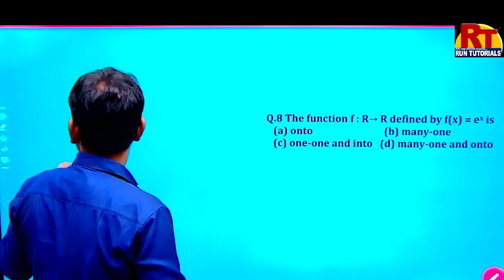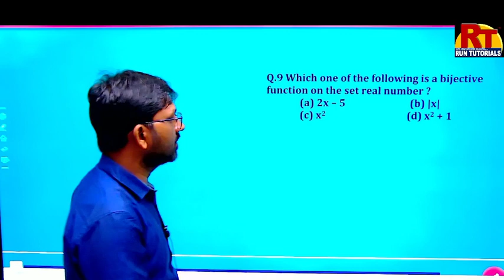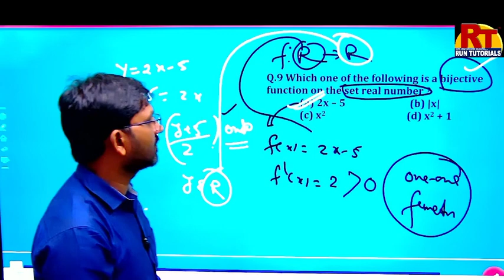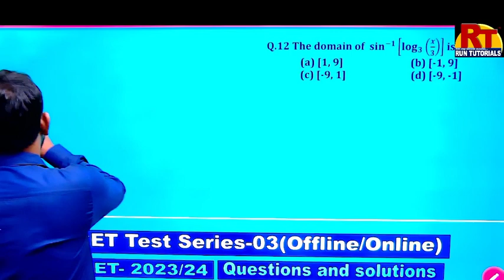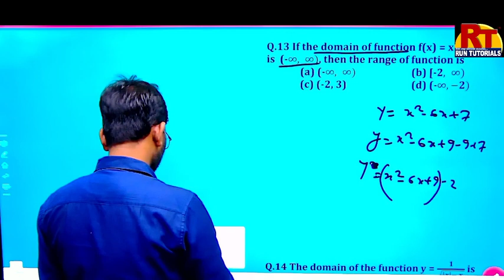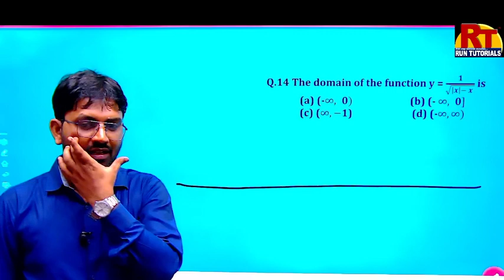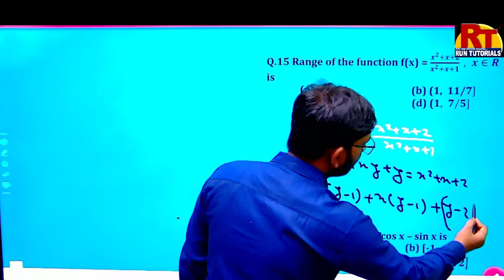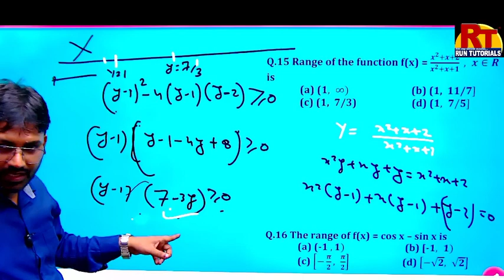nimcet2023 -TEST SERIES Paper--03 SOLUTION - Math Section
NIMCET TEST SERIES -03 Paper SOLUTION - Math Section |  | Run Tutorials varanasi
NIMCETTEST- SERIES-03|QUESTION & SOLUTION|class-01
Run Tutorials, MCA Entrance Coaching
New Batches For All India MCA Entrance , Starting from 1 August 2022(Offline and Online), For more information send massage on whatsApp
 Add.-Madhav Market Lanka Varanasi(U.P.)
CUET-PGQP26 ONLINE TEST SERIES STARTS
DOWNLOAD RUN TUTORIALS APP